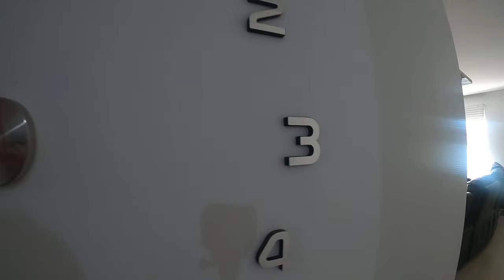MASARAP BA BUHAY NAMIN DITO SA AUSTRALIA??REALITY VS EXPECTATION IKA NGA NILA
Team Organic💚

@Carols Channel Australia LS: T/Th/Sun 3pm

@jhap g. LS: EVERYDAY 11AM EXCEPT SAT

@jhoana D explorer LS: SUN TO THURSDAY 10pm SAT 3pm

@Loida Bocarile LS: SAT 10AM SUN 9AM

@Jbsweety life tv LS: EVERY OTHER DAY 6AM

@MUSIC HOODIES
@JENNIE MIRANDA
@MALIKS VLOGS
@EXPLORE SWEETeSCAPE
@RNDYY TV
@KNOTTING SERIOUS
@PODAYZKI CHA
@BABYKOH 03
@ITALK TV
@BISDAK CHEF
@LHYNMANE TV
@3CONCEPT TV
@JINGKAYZZZ CHANNEL
@LAWLAW BOYS
@DIMPLE GIRL
@JULIES BEST VLOG
@DEAREST TVVLOG
@Daddy JOe NETWORK
@Fitness MOMz
@Ji Jai RHam Lagata
@Juvel TV MANALILI
@AY YAKET UL ULAY
@MOTHER & Son's Vlog
@TEAM MALAGU
@FOOD TRIP KO 'TO